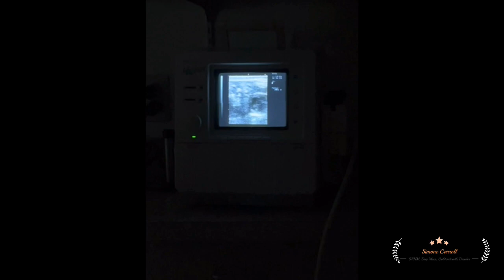ULTRASOUND RESULTS FOR RIVER & HAZEL | WHERE I HAVE BEEN | UPDATES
Hey y’all! In todays video I am telling you why I have been MIA as well as taking you along with me to River Grace & Hazel May’s ultrasound appointments!

Maggiemoosdoodles.com